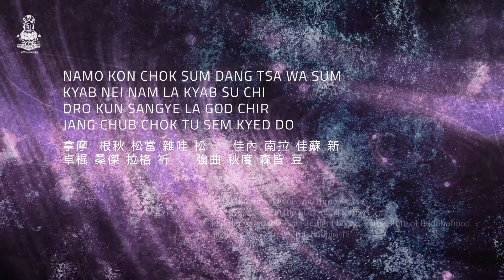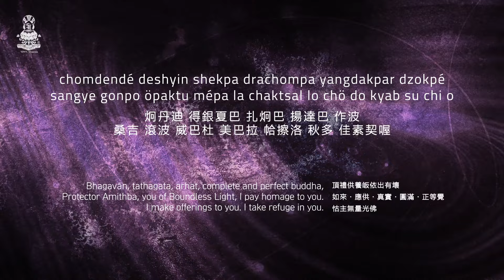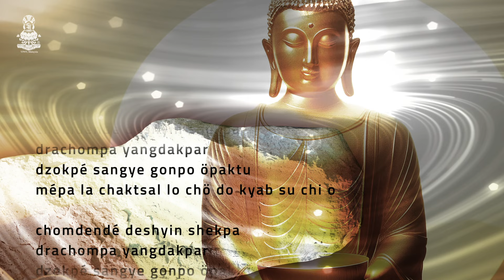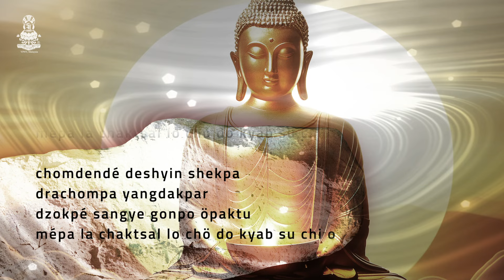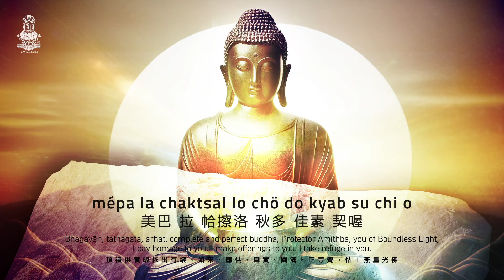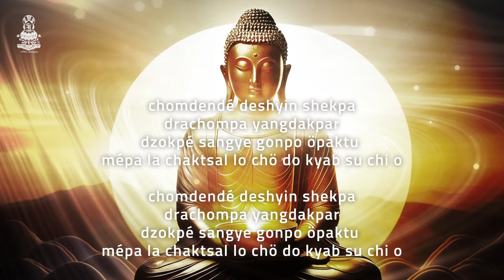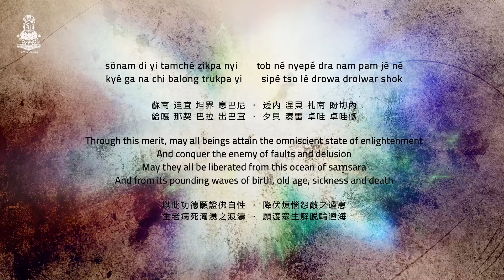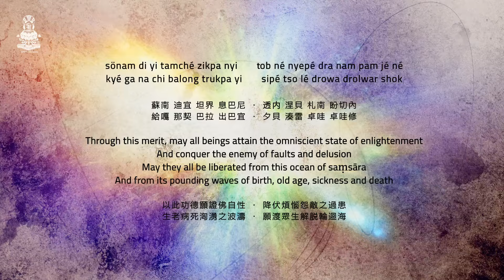Invocation to Amitabha The Buddha of Limitless Light 無量光阿彌陀佛祈請文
拿摩  根秋 松當 雜哇 松
南無 禮敬三寶三根本

NAMO KUN CHOK SUM DANG TSA WA SUM
Namo, to the three jewels and three roots,

佳內 南拉 佳蘇 新
皈命一切皈依處

KYAP NEI NAM LA KYAP SU CHI
I take refuge in the place of all refuge.

卓棍 桑傑 拉格 祈
為令眾生悉成佛

DRO KUN SANGYE LA KOD CHIR
In order to establish all sentient beings in the state of Buddhahood,

強曲 秋度 森皆 豆
生起殊勝菩提心

CHANG CHUP CHOK DU SEM KYED DO
I shall generate the supreme Bodhicitta.

炯丹迪 得銀夏巴 扎炯巴 揚達巴 作波
桑吉 滾波 奧巴杜 美巴拉 帢擦洛 秋多 佳素契喔

頂禮供養皈依出有壞、如來、應供、真實、圓滿、正等覺、怙主無量光佛

chomdendé deshyin shekpa drachompa yangdakpar dzokpé
sangye gonpo öpaktu mépa la chaktsal lo chö do kyab su chi o

Bhagavān, tathagata, arhat, complete and perfect buddha, Protector Amithba, tha of Boundless Light, I pay homage to you. I make offerings to you. I take refuge

om ami dhewa hrih
嗡 阿彌 喋哇 釋

བསོད་ནམས་འདི་ཡིས་ཐམས་ཅད་གཟིགས་པ་ཉིད། །
蘇南 迪宜 坦界 息巴尼
以此功德願證佛自性，

sönam di yi tamché zikpa nyi
Through this merit, may all beings attain the omniscient state of enlightenment,

ཐོབ་ནས་ཉེས་པའི་དགྲ་རྣམས་ཕམ་བྱས་ནས། །
透内 涅貝 札南 盼切內
降伏煩惱怨敵之過患；

tob né nyepé dra nam pam jé né
And conquer the enemy of faults and delusion,

སྐྱེ་རྒ་ན་འཆི་རྦ་བརླབས་འཁྲུགས་པ་ཡི། །
給嘎 那契 巴拉 出巴宜
生老病死洶湧之波濤，

kyé ga na chi ba lab trukpa yi
May they all be liberated from this ocean of saṃsāra

སྲིད་པའི་མཚོ་ལས་འགྲོ་བ་གྲོལ་བར་ཤོག །
夕貝 湊雷 卓哇 卓哇修
願渡眾生解脱輪迴海。

sipé tso lé drowa drolwar shok
And from its pounding waves of birth, old age, sickness and death!